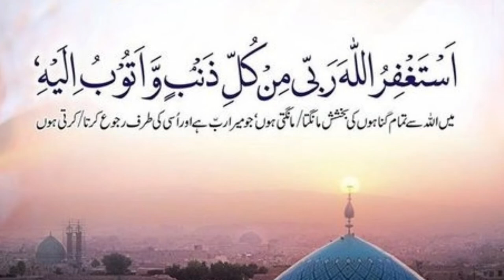Ramzan K Dosray (2nd) Ashray Ki Dua / Dosra Ashra Maghfirat / Dua In Arabic, Urdu & English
2ry ashry ki dua 2021,ramzan k ashry ki dua,dosry ashray ki dua,ramzan k 2nd ashra ki dua,ramzan k 2nd ashra ki dua.

Ashra (First 10 days of Ramadan) Ramadan Dua, Pehla Ashra, Doosra Ashra and Teesra Ashra Ramadan Dua Ramadan​​ month is composed of 30 days and is divided further into 3 Ashras. The word “Ashra’” is an Arabic​​ word for 10 days. When some one says PehlaAshra​​, He means that he is talking about the first 10 days of Ramadan. In the same way DoosraAshra​​ and Teesra​​ Ashra.
The first Ashra (first 10 days of Ramadan) is for Allah Almighty’s Mercy.
The second Ashra is for Forgiveness and the
Last Ashra is for protection from Hellfire.

رمضان​​ کے پہلے عشرے کی دعا

 رمضان المبارک کے پہلے عشرہ رحمت کی دعا ئیں